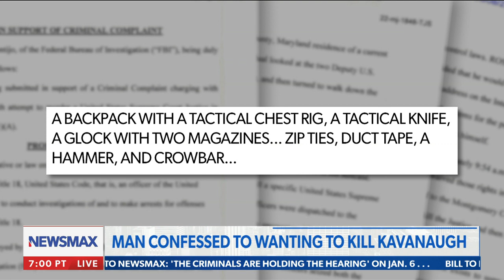'Fighting words, radical language': Rob Schmitt reacts to the attempted murder of Justice Kavanaugh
Rob Schmitt: "Imagine if those Marshals hadn't been there" to protect Justice Brett Kavanaugh. - via Newsmax's Rob Schmitt Tonight.